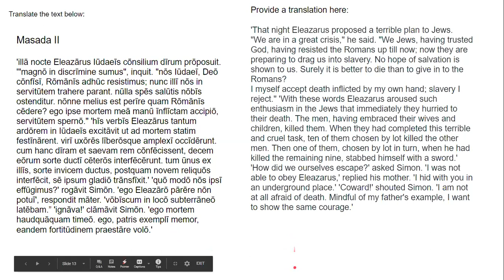Cambridge Latin Stage 29: Masada II